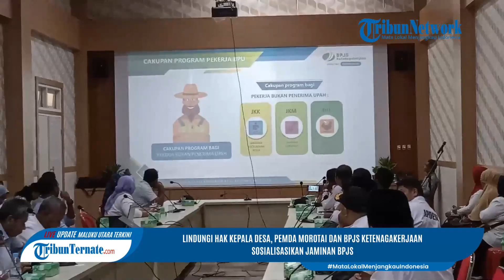Lindungi Hak Kepala Desa, Pemda Morotai dan BPJS Ketenagakerjaan Sosialisasikan Jaminan BPJS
TRIBUN-VIDEO.COM, MOROTAI - Pj Bupati Kabupaten  Pulau Morotai, Muhammad Umar Ali, melalui asisten II Setda Pemkab Morotai, Safrudin Manyila, membuka kegiatan sosialisasi Badan Penyelenggara Jaminan Sosial (BPJS) Ketenagakerjaan, Rabu (21/12/2022).
Sosialisasi itu terkait program BPJS ketenagakerjaan dan rapat kerja sama operasional terkait perlindungan BPJS ketenagakerjaan bagi aparat desa dan 100 pekerjaan rentan per desa.
Kegiatan bertempat di Ruang aula kantor Bupati Kabupaten Pulau Morotai , yang dihadiri Kepala Cabang BPJS Ketenagakerjaan  Halmahera Utara, Merry, Taroreh, diwakili Izhari Azhari Amiruddin, Kepala Dinas PMD Morotai, Ahdad Hi Hasan, sejumlah kepala Desa dan peserta lainnya.

Artikel ini telah tayang di TribunTernate.com dengan judul Lindungi Hak Kepala Desa, Pemda Morotai dan BPJS Ketenagakerjaan Sosialisasikan Jaminan BPJS.

TribunTernate.com
Reporter : Fizri Nurdin
Host : Iga almira
VP : Shendy